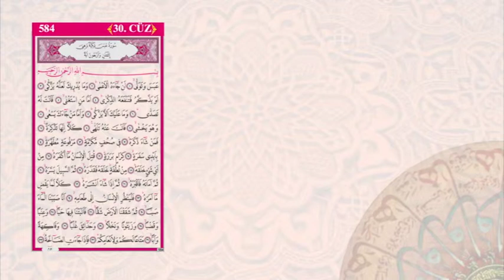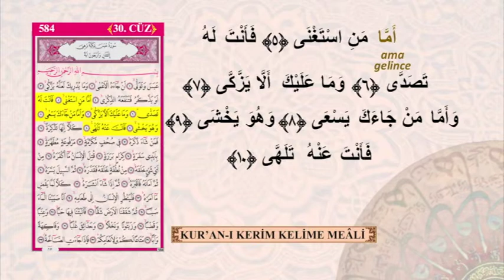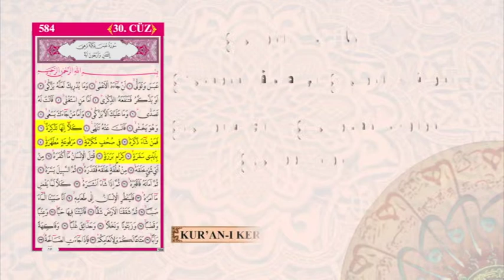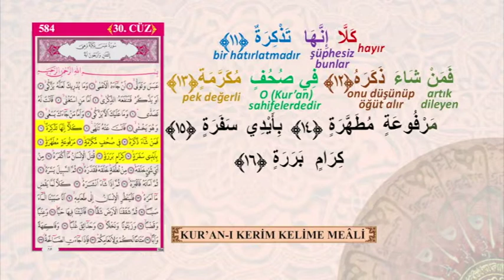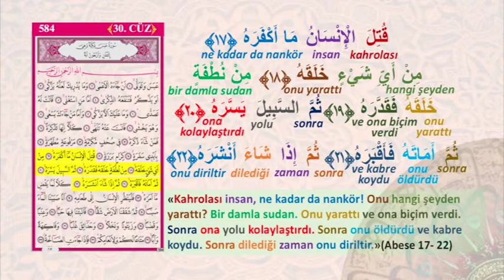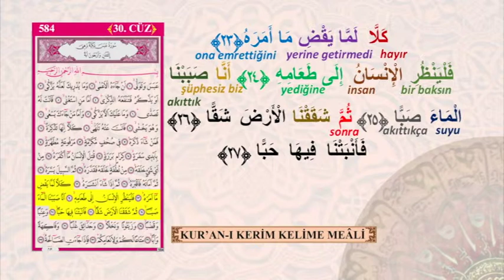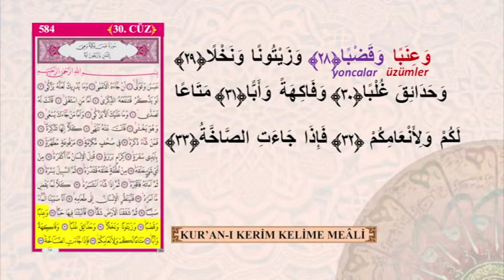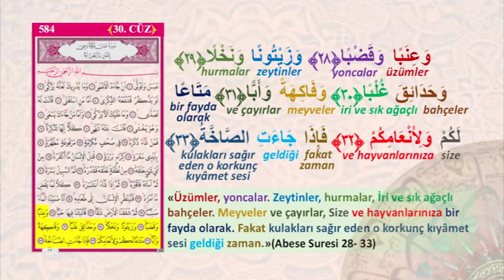KURAN-I KERİM KELİME MEALİ 584